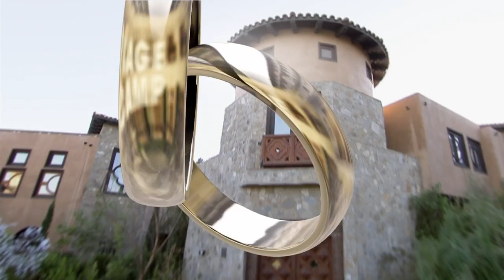'Boxcar Drill Testing' Deleted Scene | Marriage Boot Camp: Reality Stars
Get a behind the scenes look at the Boxcar Drill that never happened.

Five celebrity couples enter Boot Camp to salvage their broken relationships, including stars from Jersey Shore and Real Housewives of Beverly Hills. Secrets, lies and deception explode and a shocking truth bomb rocks Bachelor Nation!